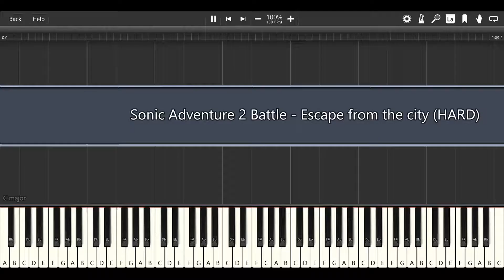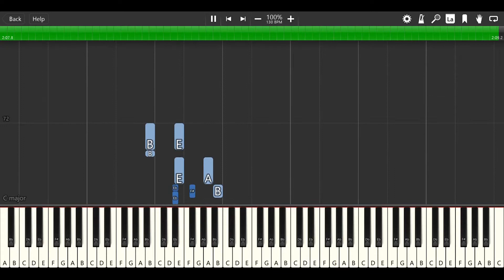Sonic Adventure 2 Battle - City Escape (Escape from the city) (Hard)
This is a much harder tutorial than my recent tutorial for the same song. Link to easy version of this song will be in the comments below. I remember playing this game all the time and remember this song in the first level of the game! This was so fun making this on the piano and was a really fun game!!!